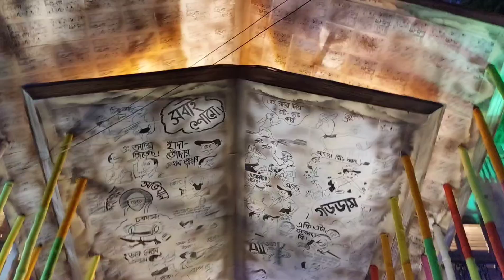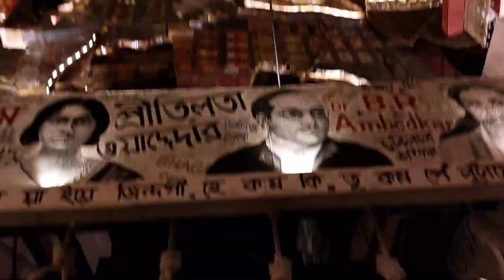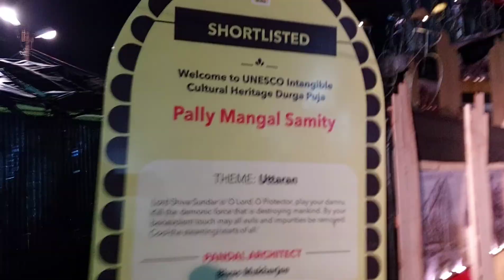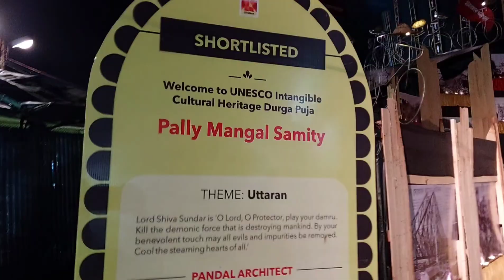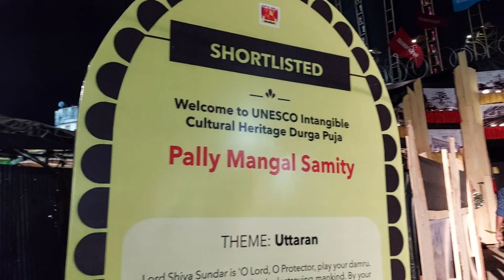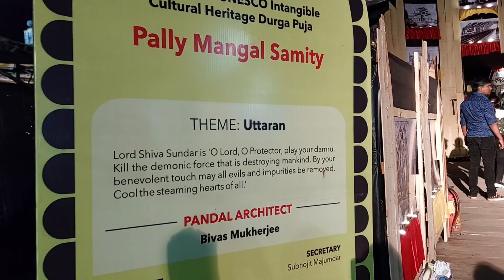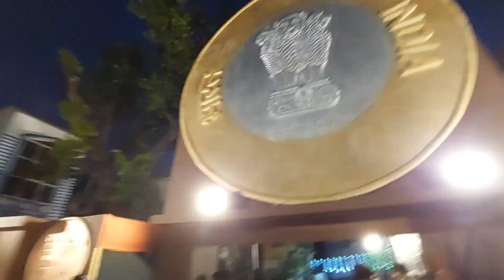Durga Puja 2k22 |Vlog.20| Whole Night Pandal Hopping | The Busy Bee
হ্যালো,বন্ধুগন. কেমন আছো সবাই?আশা করি ভাল আছো...আছে আজ আরো 1টা ভ্লগ নিয়ে...পুরো ভিডিও তা দেখো কিন্তু...আশা করি ভাল লাগবে..মন্তব্য জানিও...😊😊😊🙏🙏🙏